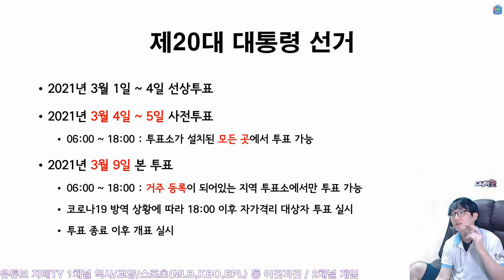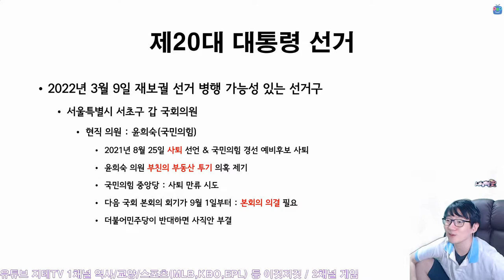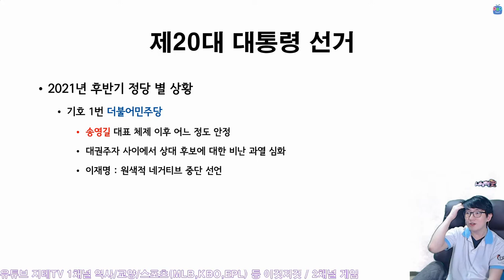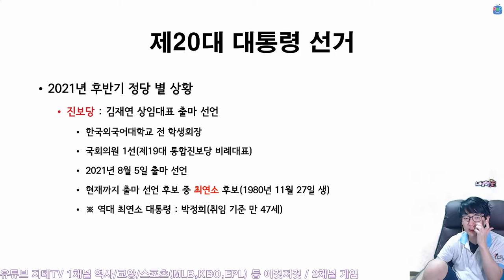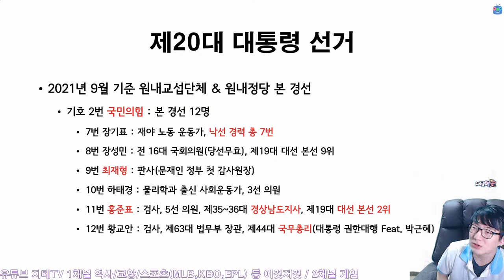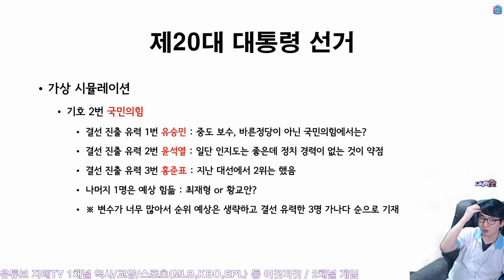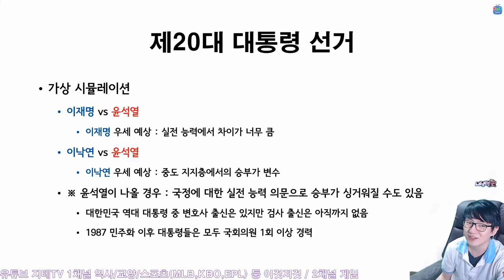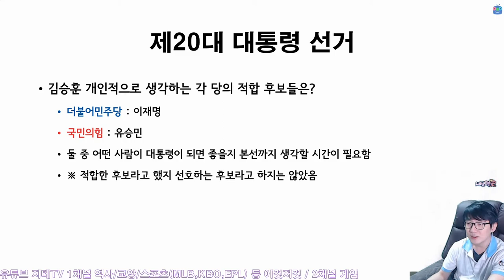제20대 🇰🇷 대통령 선거 경선 🍿 팝콘각이 열렸는데 시작부터 윤곽이 보이는 듯? The President Election | 지테TV 시사 진단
(1) 더불어민주당 경선 시작
현재까지 이재명 지사 과반 단독 선두 질주, 2위와 더블 스코어...
전국 선거인단 기준 과반 넘으면 경선 조기 종료 가능

(2) 국민의힘 경선
투표 방식 관련하여 초반부터 갈등

(3) 정의당은 아직 후보 지명 방법 발표 없음

(4) 그 외 정당은 출마 의사 밝힌 후보 공천할 듯
안철수, 허경영 등...

Chapters
0:00:00 시작 Intro
0:04:39 제20대 대통령 선거 안내 The President Election
0:09:05 대선 때 재보궐 선거 같이 하는 지역 Re-Election
0:17:14 현 시국 안건 : 경제 Economic
0:18:19 현 시국 안건 : 사회 & 문화 Social & Culture
0:20:37 현 시국 안건 : 국방 Defense
0:23:16 정당 별 상황 : 더불어민주당 Democratic Party of Korea
0:26:40 정당 별 상황 : 국민의힘 People Power Party
0:29:20 정당 별 상황 : 정의당 Justice Party
0:30:53 정당 별 상황 : 국민의당 The People's Party
0:32:23 정당 별 상황 : 기본소득당 Basicincome Party
0:34:10 원외정당 별 상황 Feat. 허경영 Others
0:37:01 무소속 후보들 Independents
0:37:28 경선에서 컷 오프 탈락한 사람들 Cut-Off
0:38:46 원내교섭단체 & 원내정당 본 경선 진출한 사람들 Cancus
0:42:36 더불어민주당 경선 일정 Democratic Party of Korea
0:47:03 국민의힘 경선 일정 People Power of Party
0:49:13 더불어민주당 시뮬레이션 Simulate : Democratic Party of Korea
0:50:41 국민의힘 시뮬레이션 Simulate : People Power of Party
0:51:58 정의당 시뮬레이션 Simulate : Justice Party
0:52:35 시뮬레이션 대결 Simulate Match
1:03:30 선거의 흐름 The Elections
1:05:47 9월 첫 주말 경선 상황 Situation
1:06:29 지테 님이 생각하는 각 당의 적합한 후보들은? Collections
1:07:35 상황에 대한 분석 Analysis
1:19:41 뒷이야기 Cookies

CPU : AMD Ryzen 5800X(8/16)
CPU Cooler : Enermax LIQMAX III ARGB 360
Motherboard : ASUS PRIME X570-Pro CSM
RAM : TeamGroup T-Force Delta RGB CL16 3200Mhz 32GB(16G x 2)
VGA : MSI GTX 1660 Super Gaming X D6 TwinFrozer
SSD(OS & SW) : Samsung 970 EVO Plus 1TB
SSD(Data 1) : Samsung 850 PRO 256GB
SSD(Data 2) : Samsung PM851 128GB with mSATA to SATA Converter
PW : Seasonic Focus Gold GM-750 Modular
Case : Darkflash DLX21 Mesh
Microphone : RODE NT-USB Mini
Webcam : Logitech StreamCam(Main), Logitech C922(Sub)
Keyboard : Logitech K120
Mouse : Logitech G102
Lights : Luxpad K22H x 2
PhoneCam(야외촬영) : Samsung Galaxy S7 64GB